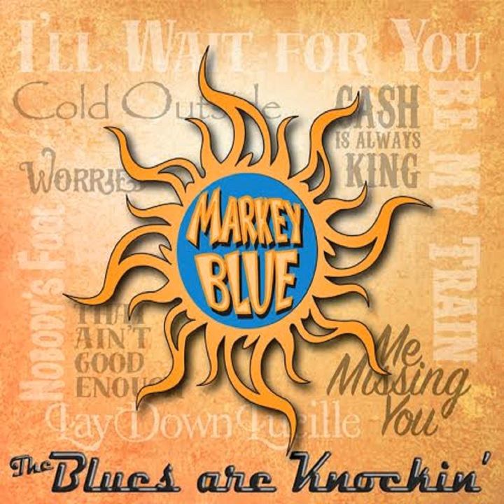Cash Is Always King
Cash Is Always King · Markey Blue

The Blues Are Knockin'